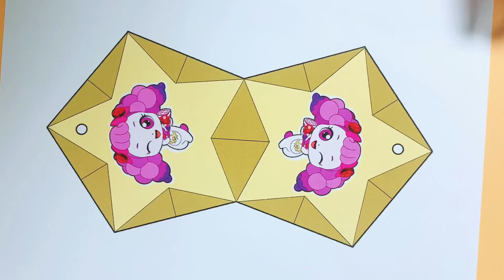알쏭달쏭 캐치 티니핑 별상자 만들어요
알쏭달쏭 캐치티니핑 별상자 만들어봐요

영상은 방글핑으로 만들었습니다.

도안을 받으시려면

아래 링크를 꾹 눌러주세요!!